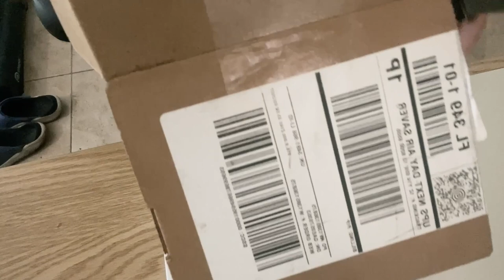Unboxing & Update on my channel